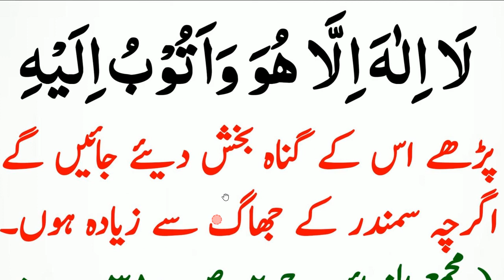daily dua every muslim // جمعہ کے دن نماز فجر کے بعد تین مرتبہ یہ دعا پڑھیں